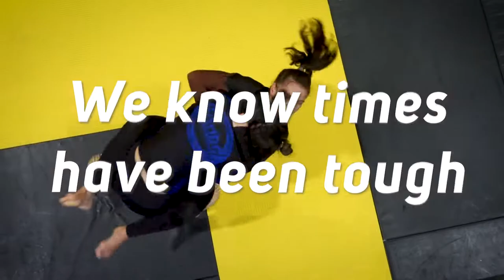Kings Academy Sept 2021 15 sec 2